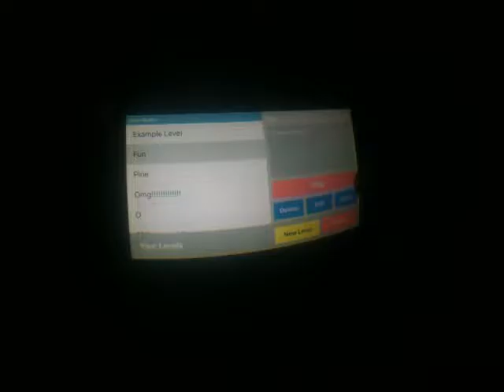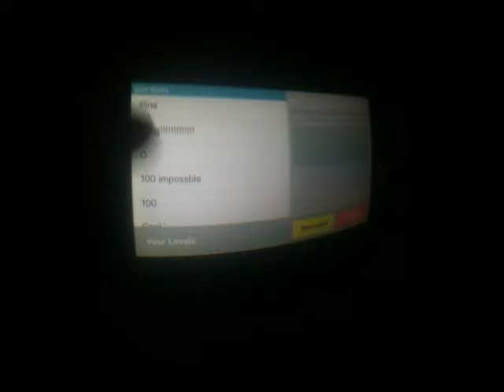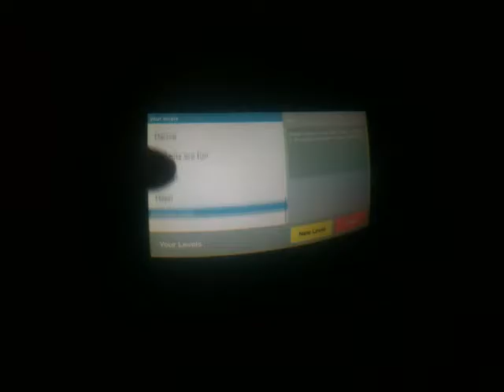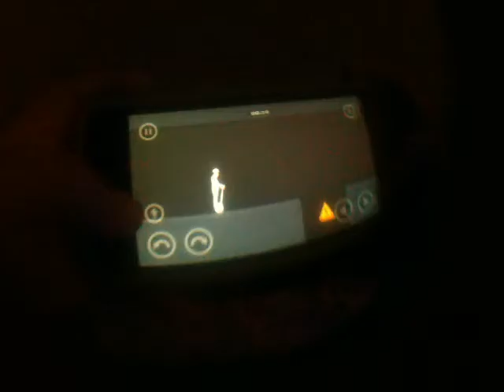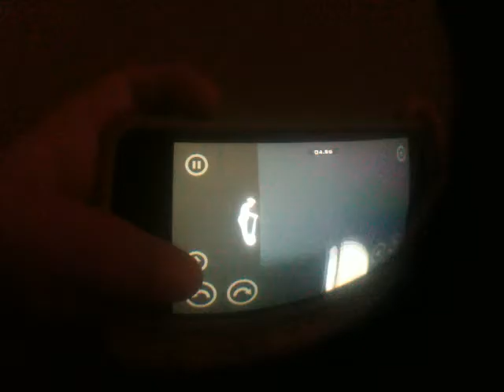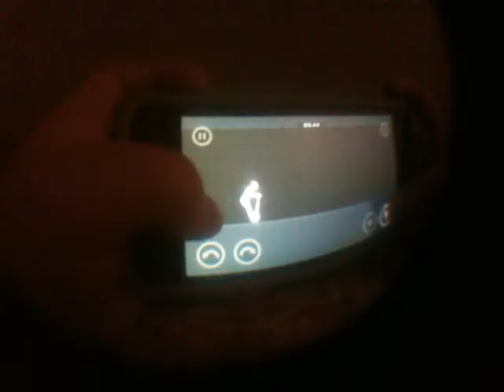Hippy wheels ep3| Wooooooooooow a cut